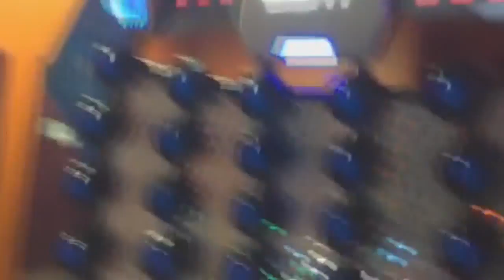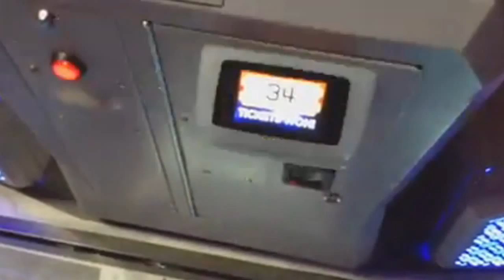ARCADE GAME : Breaking Records on Speed of Light!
Havin' fun at the arcade with my bros and their friends... We did some cheating, broke some records, and ended the day with over 900 tickets!